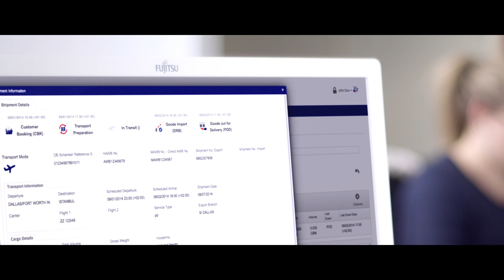DB Schenker: Ocean Freight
At DB Schenker, our ocean freight forwarding products facilitate the global relationships of more than 700,000 customers, across 130 countries. Wherever you need your shipments to go, our innovative solutions form the bridge to your sales and procurement markets. Consistent, reliable sailings ensure that your ocean freight shipments always reach your customers in a timely manner.